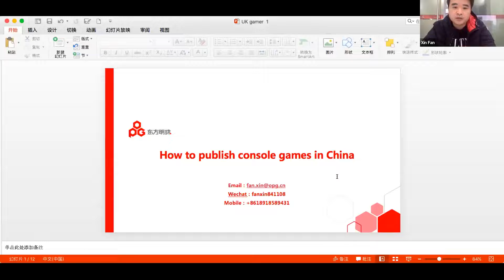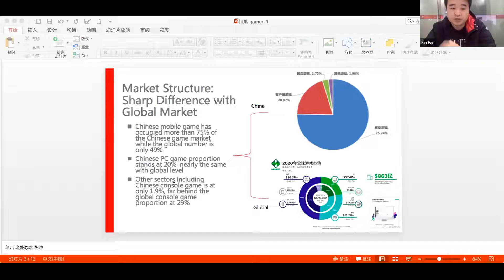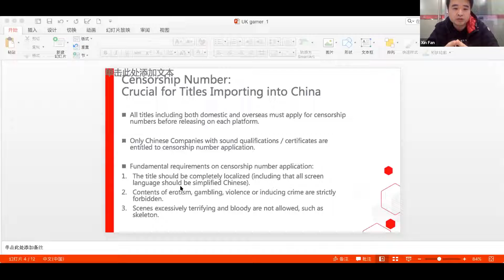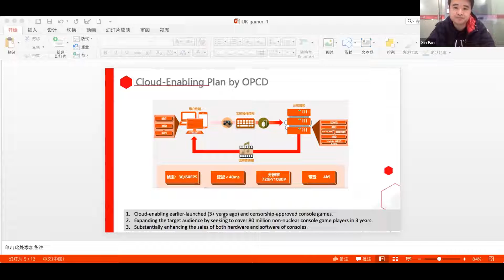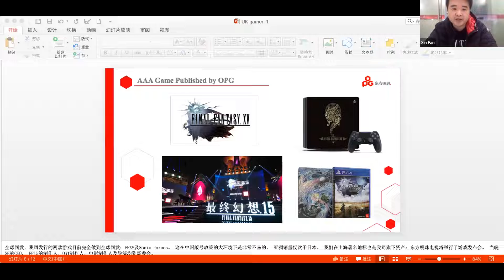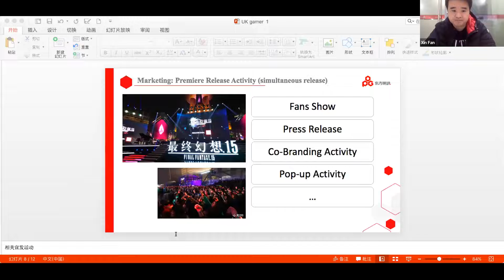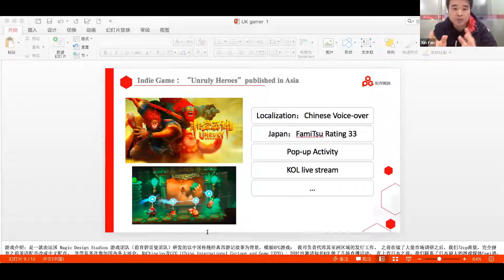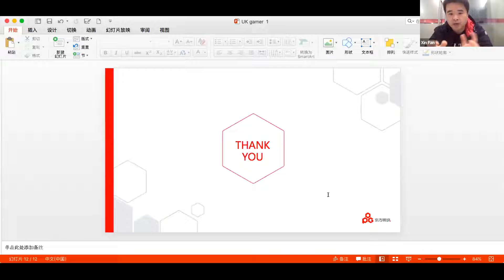Virtual trade mission UK:China: Xin FAN, General Manager Console & Cloud, Oriental Pearl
In 2018 the consumer spend on video games in China surpassed the $25bn mark - making it the largest market for games in the world. The sector continues to grow at a double digit rate. However, releasing games in China has never been more difficult. Local laws and approvals make this a fascinating but challenging market to enter. It remains a market that cannot be ignored.

The games market is dominated by mobile free to play but there remains a thriving and vibrant market for PC games and console is growing as local consumers demand higher quality games experiences. This event is aimed at supporting exports into China and South East Asia. Our speakers will give you a vital insight into the latest trends within the Chinese games market and explain how you can get your games released and promoted to this enormous consumer market.